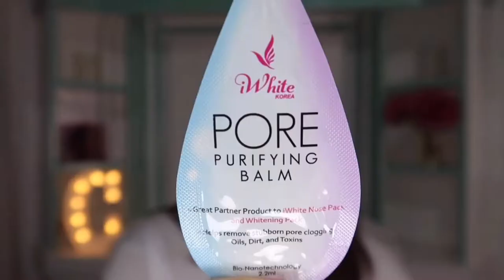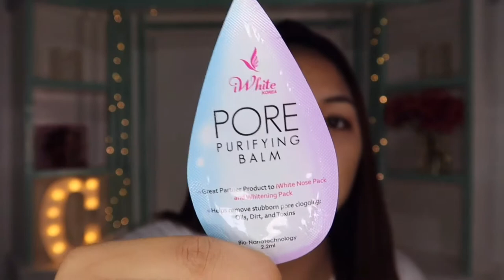TRYING IWHITE KOREA BLACK EXTRACTOR NOSE PACK!!! | Cassandra Lou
Harvest time for my blackheads and whiteheads! :D I wanted to try the Iwhite Korea Nose Pack the Black Extractor. Hear my thoughts and watch my experience! Thank you! :D

Comment "Panda" if you want me to visit your channel! I'll be there as soon as I can! :D